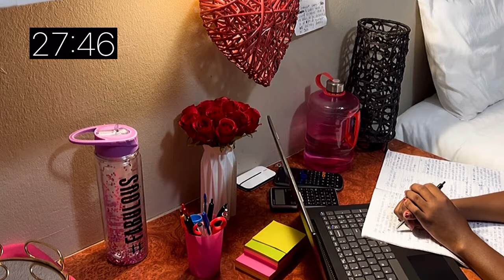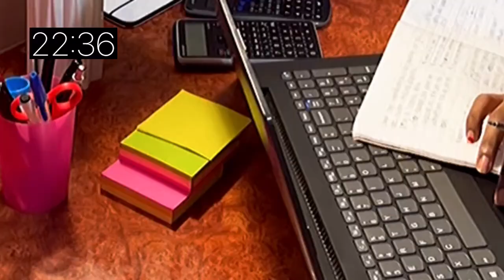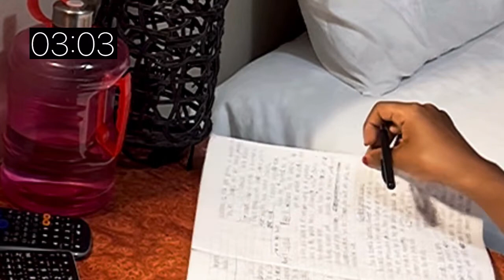STUDY WITH ME•1 HOUR•GENTLE RAIN•CALM PIANO•NO BREAK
Hi everyone :) I delivered another ‘Study with Me’ video, I’m glad that these videos do really help you guys to have the motivation to study and you are able to study productively using them so I will be doing more of these videos. Make sure to always come back and study productively using my Study With Me videos :)

All the best with your Exams !!!